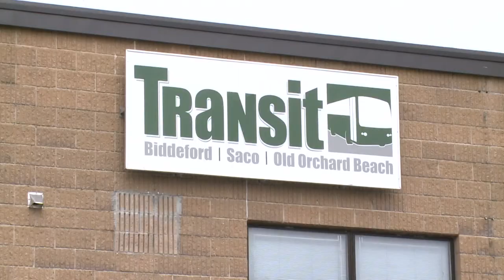Transit center in southern Maine gets $2M federal dollars for 2 more zero-emission buses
Biddeford Saco Old Orchard Beach Transit system already has two electric buses on its fleet. These new buses coming will replace two of the old diesel buses.